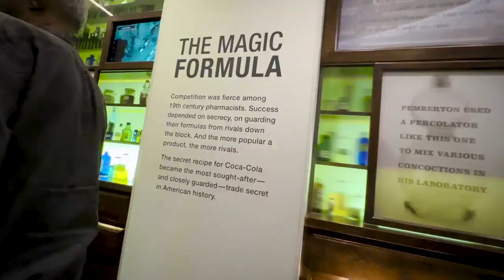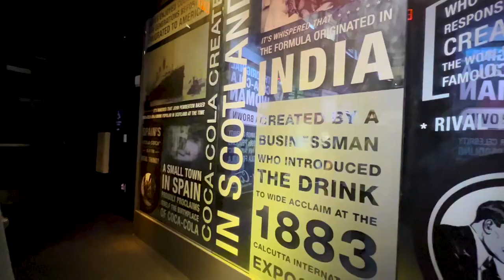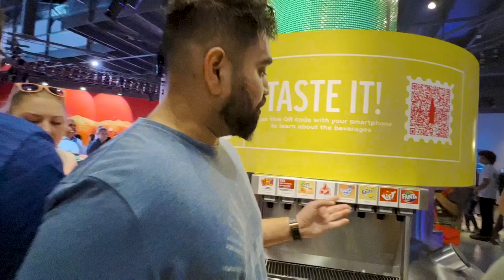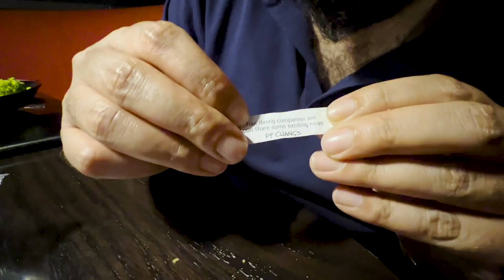World of Coca-Cola and P.F. Chang’s | Munch N Fun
THANKS..